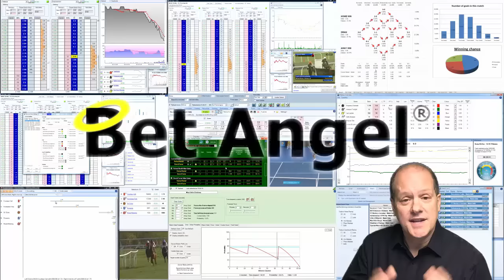Betfair football trading - FA Cup and where to find the 'shocks'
FA Cup third round is upon us and whether you are trading or betting it's a good round to pick shocks.

In this video I discuss where you are likely to find these matches.